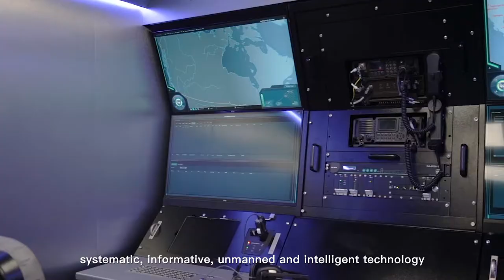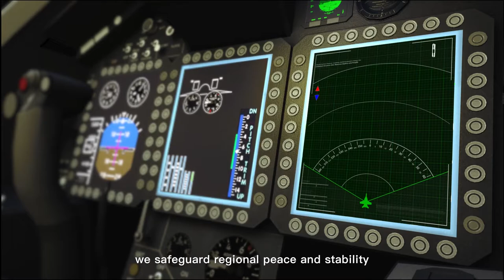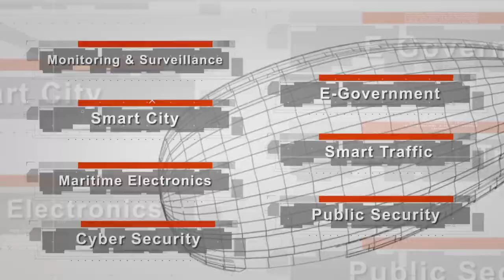CETC Group introduction video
CETC ingot, wafer, cell, solar panel production Line. Also sell solar panel.
wechat: newhopefeed